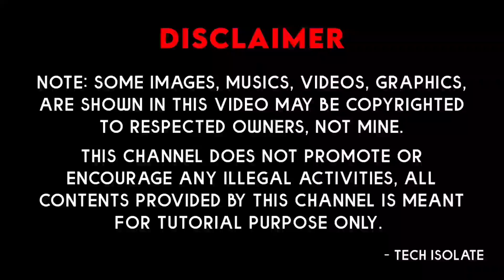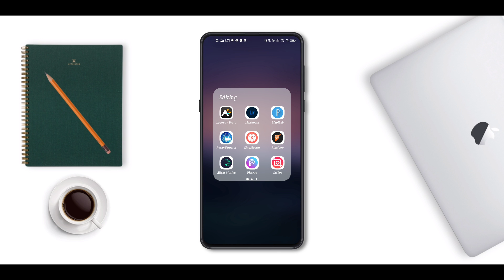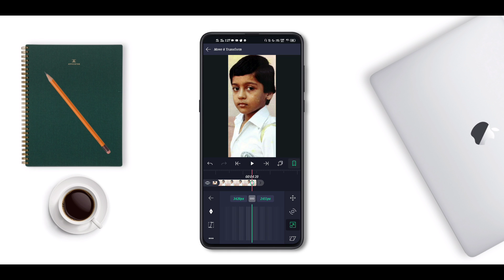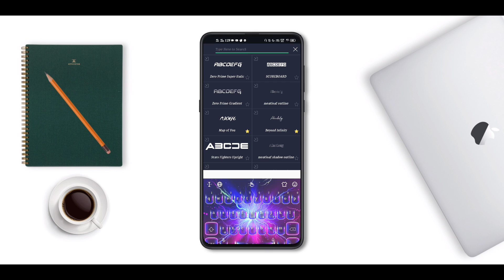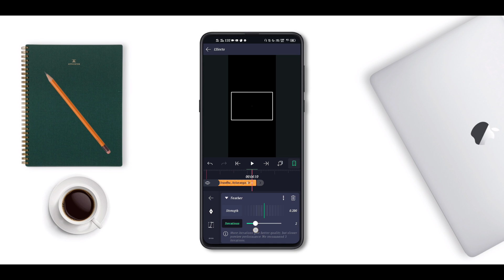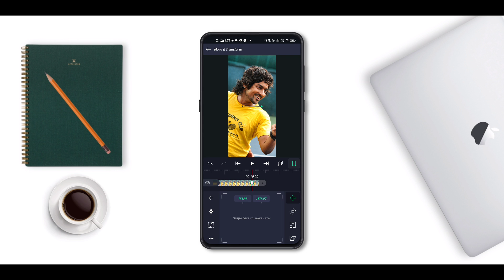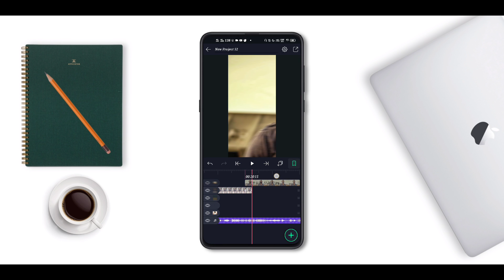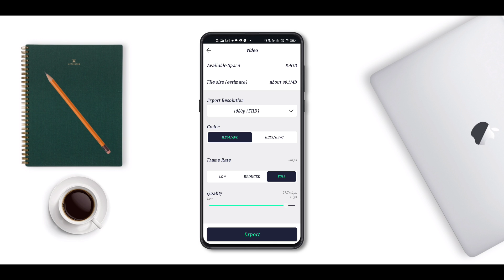Trending Anjara Maniku Ginger Soda Song Video Editing | Social Media Trending Video Editing | Viral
Hello Friends,

More & More Interesting
Android Editing Tutorials Yet To Come
For Instant Update ❤⚡

Keywords & Tags;
How to make trending lwhatsApp status
How to create trending animination lyrics whatsapp status
How to editing animination lyrics whatsapp status
How to use Alight Motion app
Alight Motion Tutorial in tamil
How to edit on Alight Motion
How to create trending lyrics whatsapp status in Alight Motion
How to make animination lyrics whatsapp status trending editing Tutorial